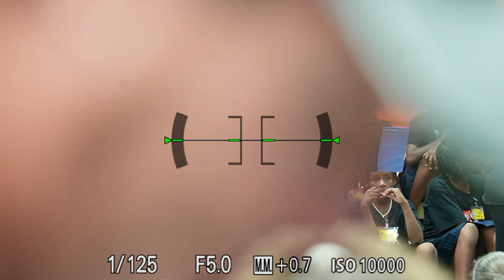Sing St. John All Island Children's Choir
Sing St. John presents
St. John All-Island Children's Choir
Grades 3-5 Concert